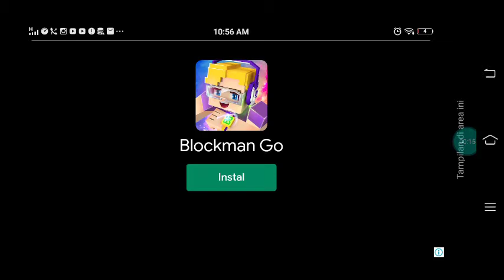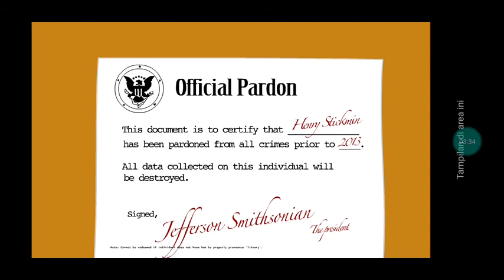playing henry stickmin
Distract